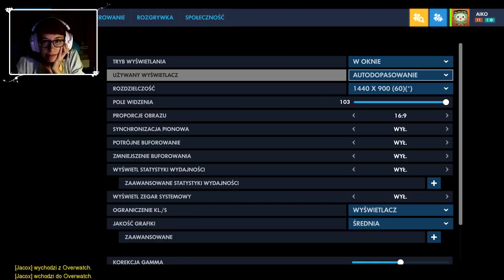[Archiwum] Live - OVERWATCH z Howardem! (1) - [1/2] - "Co się tu dzieje?"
Dziękuję :)